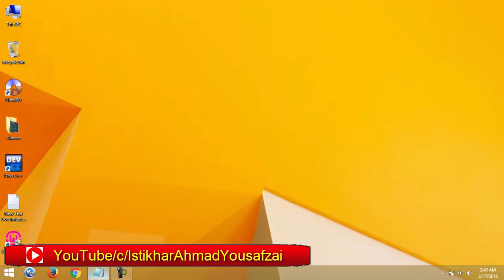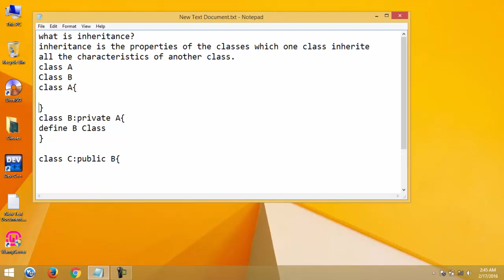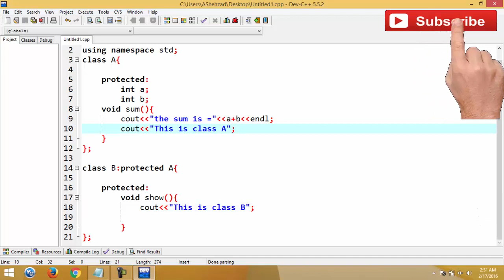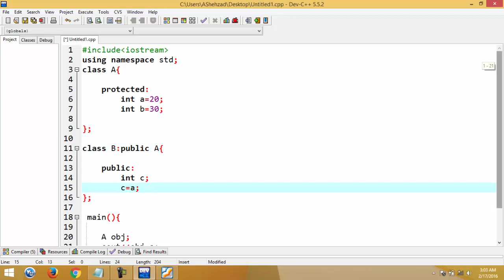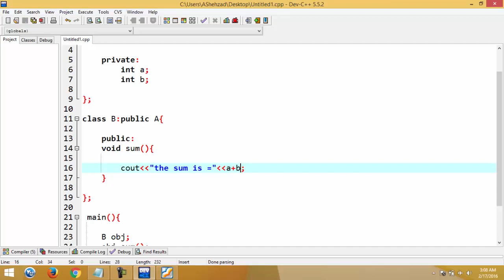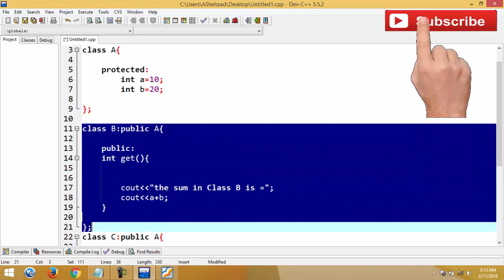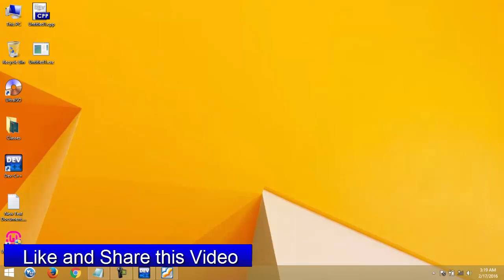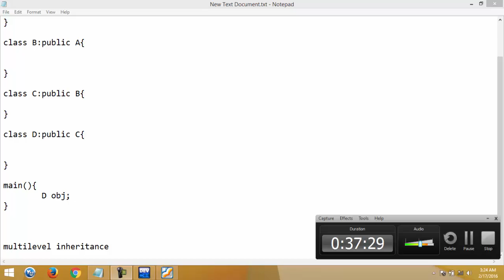How to Learn C++ in Pashto | Part 10 | By Istikhar Ahmad | 2017